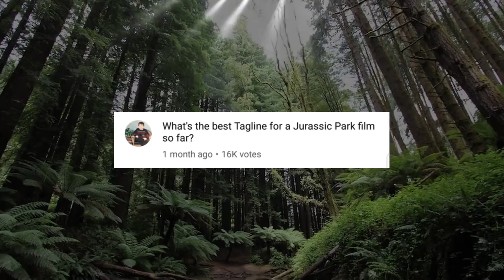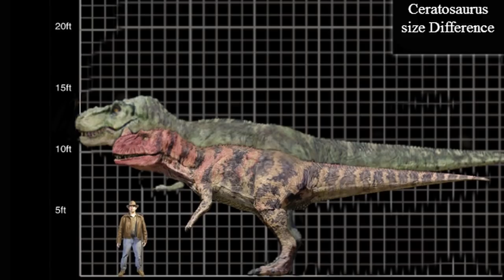The History of the Ceratosaurus in the Jurassic Park Franchise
Hey guys! This is the History of the Ceratosaurus in the Jurassic Park Franchise! I go all the way back to the beginning of the series timeline to explain its inclusion in toys, games, cards and of course the movie itself! The Dinosaur Protection Group has revealed some really cool stuff about the animal too! Hope you enjoy! :D